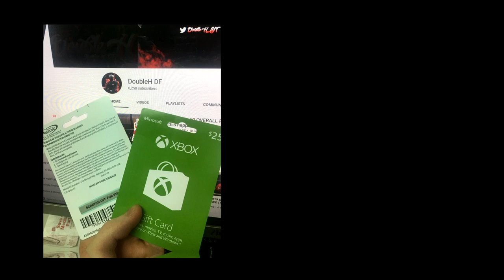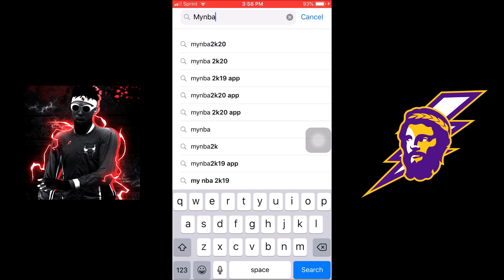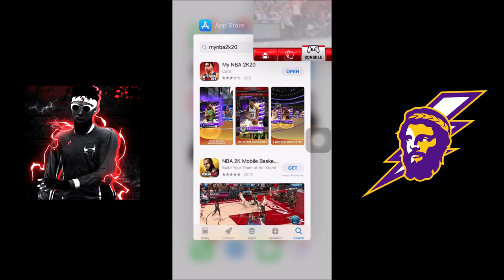HOW TO GET VC IN THE NBA2K20 DEMO (BEFORE NBA2K20 LAUNCH)